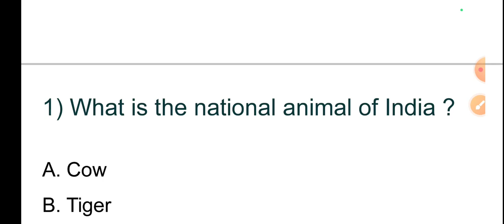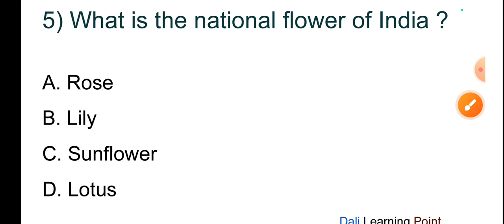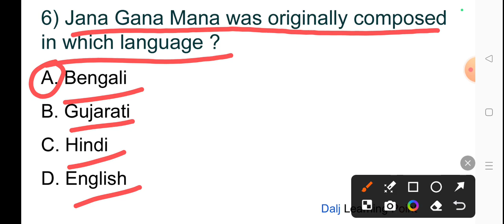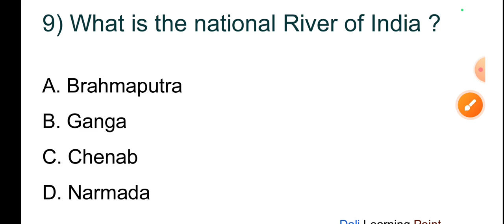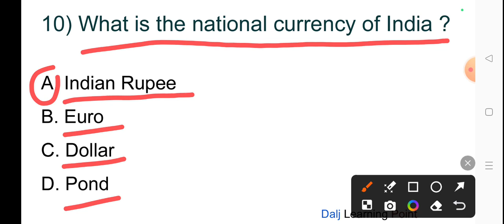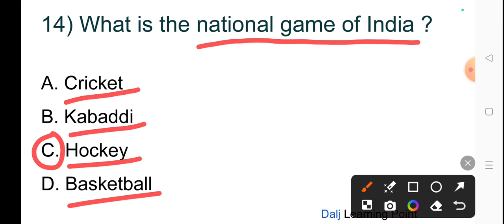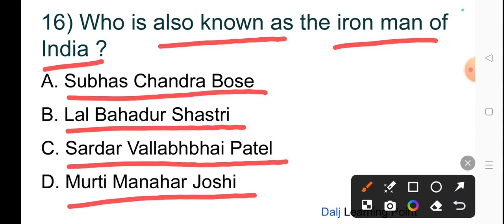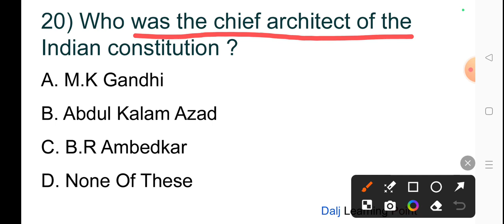Indian GK Questions | Top 20 MCQs | For All Exams